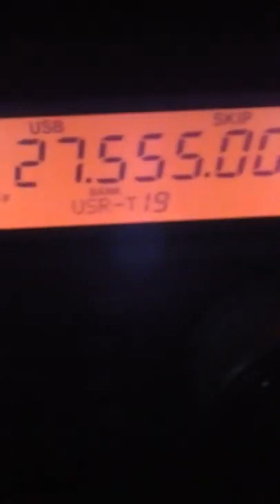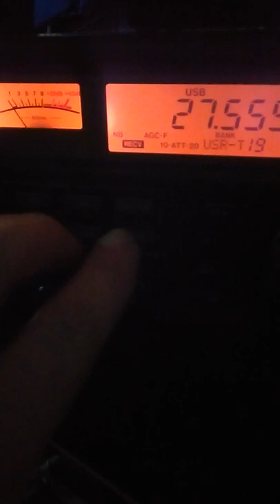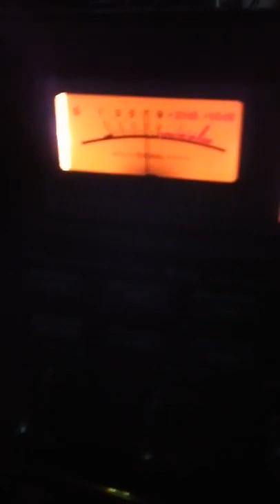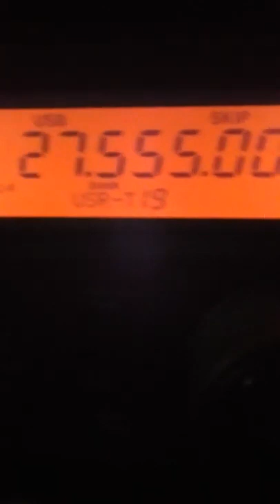The bell end crue pedo scum holes and we all no it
Retarded radio